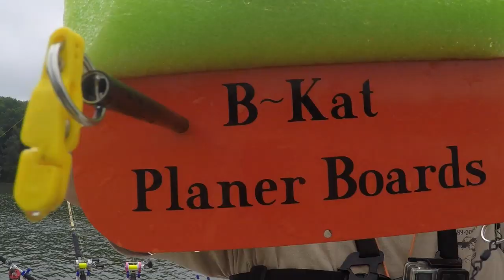The Worst Catfish Bait Ever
Have you ever used chicken hearts and chicken gizzards for catfish bait?  Are chicken gizzards a good catfish bait?  Well I put them to the test on a couple of trips.  I was hoping to find a cheap catfish bait, and a good summer catfish bait for the lakes and rivers around here.

I've caught a lot using chicken for catfish bait.  In these tests I was using chicken breast for catfish bait, but using chicken gizzards and chicken hearts for catfish bait was new.